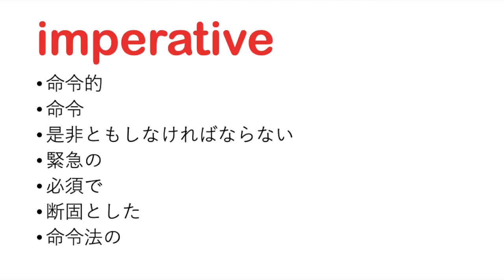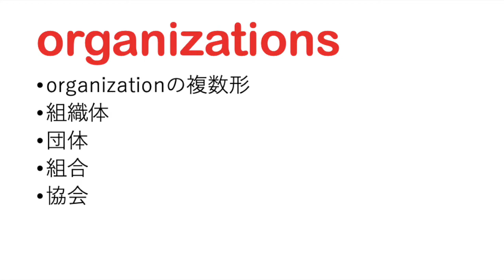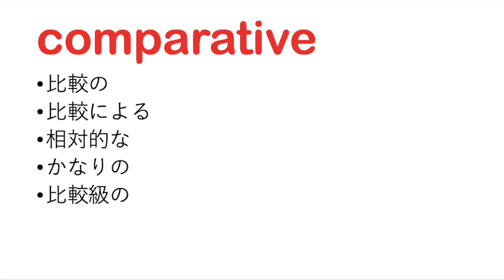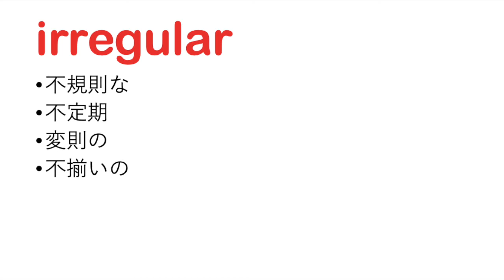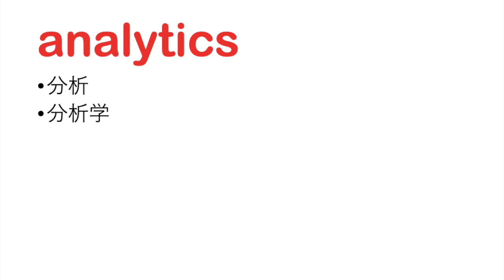【#22】 ネイティブに近づくための激ムズ英単語リスニング聞き流し